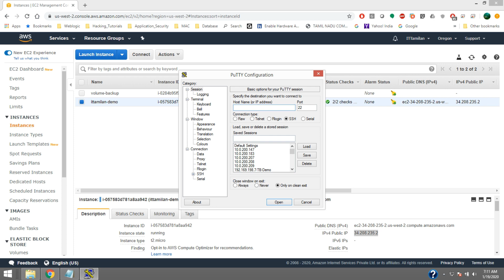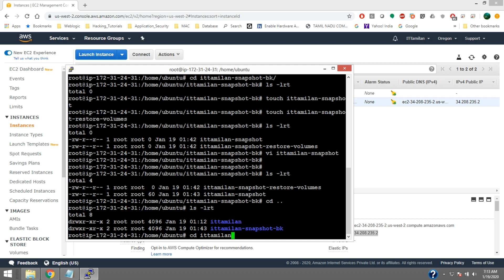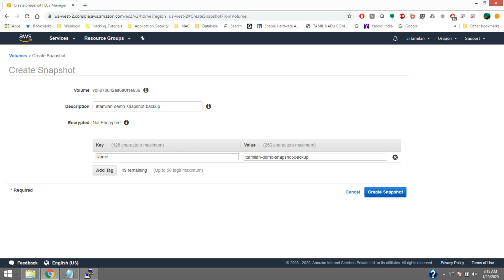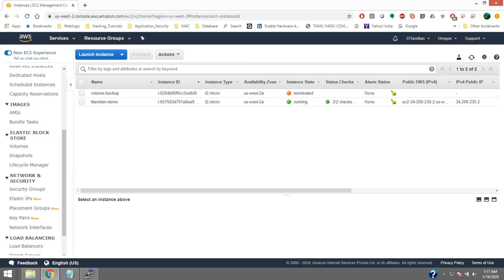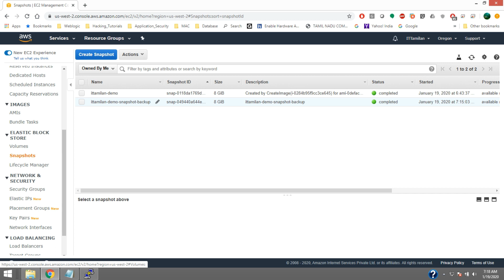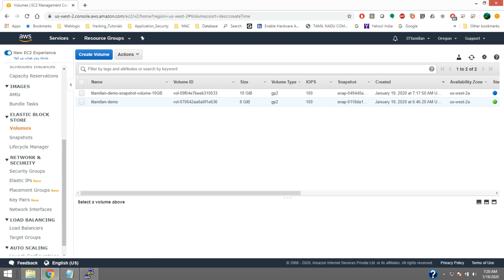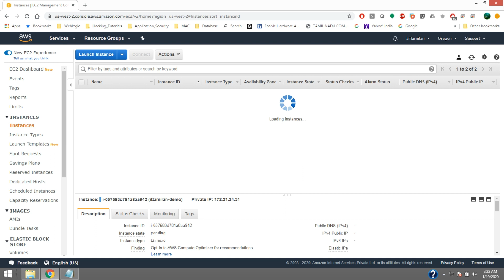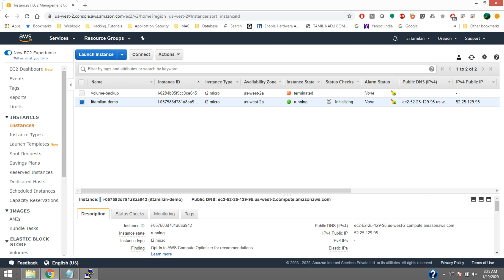How to create a snapshot backup & restore snapshot backup to volume attached EC2 in Tamil tutorial?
AWS ec2 snapshot backup create and restore instance in tamail?
Snapshot backup and restore in AWS EC2?